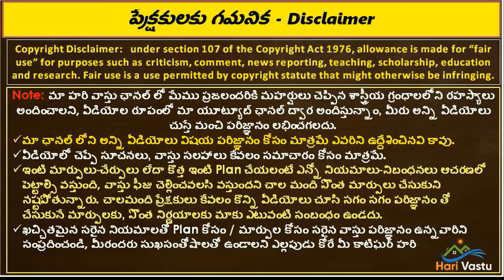మధ్య ద్వారం వలన ఏ రేంజ్ ఉంటుంది madya dwaram | Centre door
👉 Please Watch  ► మధ్య ద్వారం వలన ఏ రేంజ్ ఉంటుంది  madya dwaram | Centre door

centre door vastu in telugu,
madya dwaram ,
darwaja ,
mukha dwaram vastu,
madya dwaram valla em labham,
benefits of middle door ,
centre door vastu ,
vastu prakaram centre door,
gudivada lo madya dwaram ,
vastu prakaram madya dwaram ela undali ,
middle door vastu in telugu,